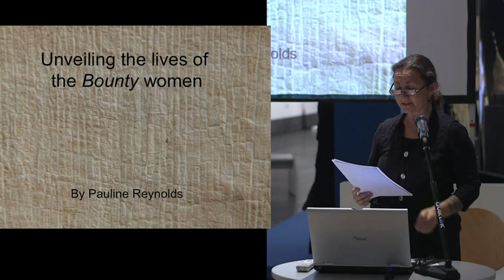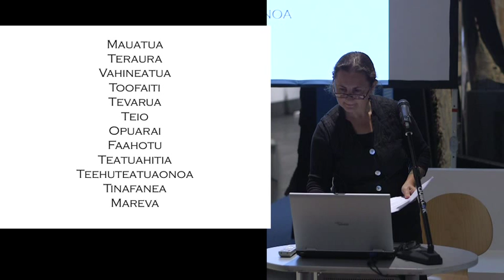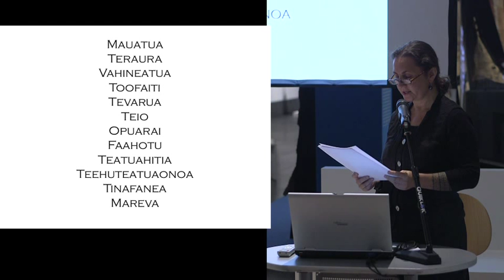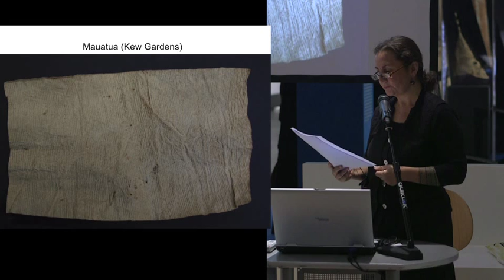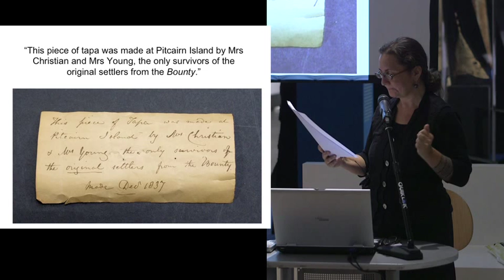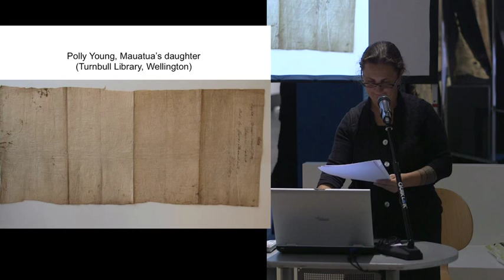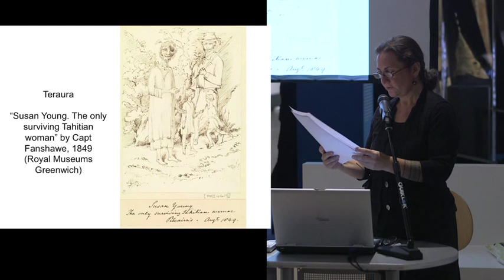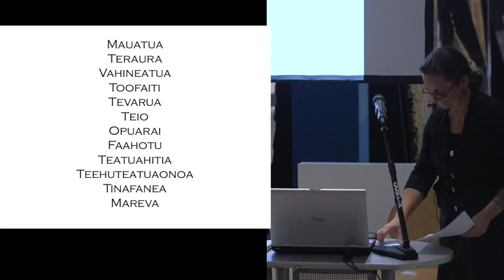Tapa, and the women of Bounty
Researcher, author and Bounty descendant Pauline Reynolds recently gave a talk in Cologne on tapa (barkcloth) on Pitcairn and the Bounty women. A personal story but also a unique perspective on a story not heard very often.

Pauline is kind enough to be a part of and support our documentary on the women of Bounty.